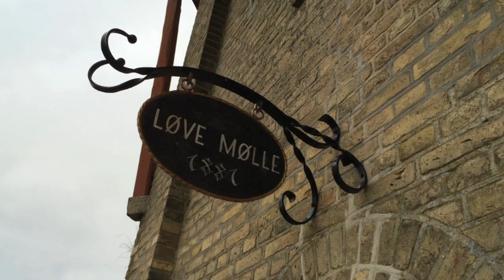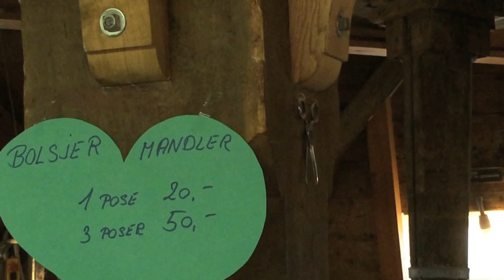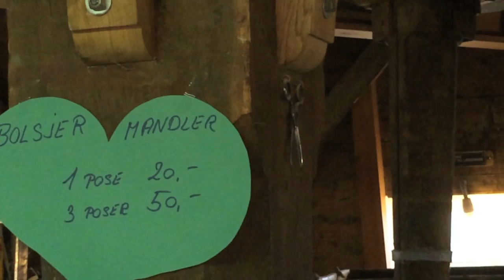丹麥風車聖誕市集 -- Danish christmas market -- Løve Mølle julemarked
在丹麥每到十二月的週末,到處可見大大小小的聖誕市集,影片中介紹的是歷史悠久的Løve風車裡,每年會有的傳統聖誕市集,許多聖誕手工飾品及傳統點心等等有趣攤位,有興趣瞭解丹麥更多風情民俗,歡迎加入我們的facebook粉絲頁